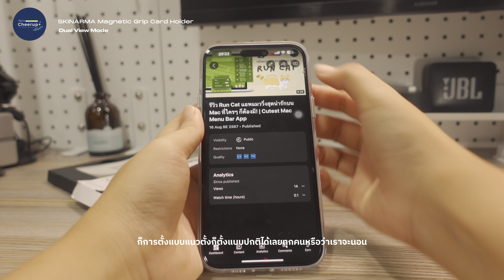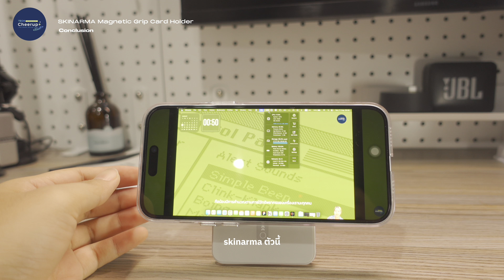รีวิว SKINAMA Magnetic Grip Stand Card Holder สวย เท่ ใช้งานดีในราคา 1,030 บาท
วันนี้ @techcheerup  จะพาเพื่อมาแกะกล่องรีวิว Skinarma Magnetic Card Holder Grip Stand ซึ่งเป็นอุปกรณ์เสริมสำหรับสมาร์ทโฟนที่ออกแบบมาอย่างดี แล้วโคตรสวยยย  มีความโดดเด่นด้วยระบบจับยึดมือแบบแม่เหล็ก และสามารถใช้งานเป็นขาตั้งได้อีกด้วยนะทุกคนนน